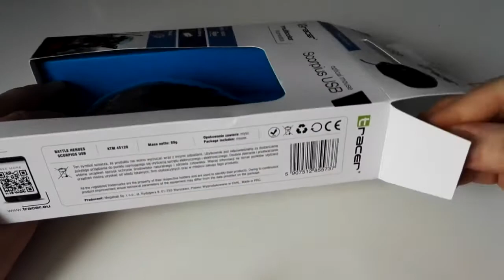TRACER Battle Heroes Scorpius USB - unboxing